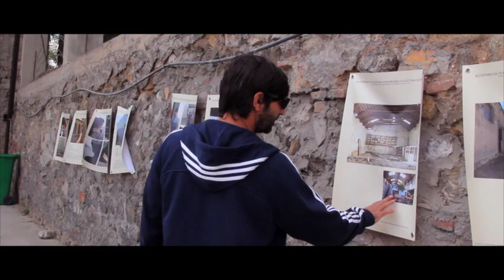Dead Can Dance | Eleusis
Oh come calmly
Over the ocean I beckon to thee
I blow seeds of love to be
Born of my heart
Sown on the breeze

All I fondly know
Pales upon sails of your sweet gentle flow
How our love will grow
Crowned upon swans
Calling home

The love you hide inside
Has nowhere to run and nowhere to hide
I can see it in your eyes
Your empty hearts and your wasted lives

Crowned upon swans
Calling home
Οι Dead Can Dance, έχοντας γράψει το δικό τους ξεχωριστό κεφάλαιο στην παγκόσμια μουσική σκηνή, αντλούν συχνά έμπνευση από τον ελληνικό πολιτισμό, ενώ η ιδιαίτερα εκλεκτική αισθητική τους είναι έντονα επηρεασμένη από την ελληνική μουσική (αρχαία & Βυζαντινή).
Ύστερα από πρόταση της Ελευσίνας 2021, και συγκεκριμένα της Ελευσίνιας δημιουργού Λίας Δήμου, οι Dead Can Dance δημιούργησαν το -δίχως οικονομικές αξιώσεις- ‘’ELEUSIS’’, μια μουσική σύνθεση εμπνευσμένη από την πόλη και την ιστορία της. Σκοπός, η υποστήριξη και μετάδοση του οράματος της Ελευσίνας 2021, για τη "Μετάβαση στην EUphoria".

Το βίντεο που πλαισιώνει το ‘’ELEUSIS’’ αποτελείται από αποσπάσματα λήψεων που έγιναν στην πόλη της Ελευσίνας κατά την περίοδο του Οκτωβρίου 2016. Η κινηματογραφίστρια Mari Shibata (London, UK), αφού περιηγήθηκε στις γειτονιές της Ελευσίνας, αποτύπωσε στιγμές της, εμπνευσμένη από το όραμα της Ελευσίνας 2021 για τη μετάβαση στην EUphoria και το ‘’ELEUSIS’’ των Dead Can Dance. Η αποτύπωση της πόλης από ψηλά, έγινε από τον Ελευσίνιο Λάμπρο Ντοβίνο.

Συντελεστές παραγωγής:
• Λία Δήμου (Sound Artist / Eleusis, Greece - currently based in London, UK) - Ιδέα, οργάνωση, επίβλεψη.
• Λάμπρος Ντοβίνος (Film Editor / Eleusis, Greece) - Εναέριες λήψεις
• Γιάννης Τσιατσιάνης (Eleusis, Greece) - Τοπικός συντονιστής κινηματογράφησης και παραγωγής.

Το ‘’ELEUSIS’’ καλλιεργεί το σπόρο της μετάβασης σε μια νέα εποχή ευφορίας, την εποχή της EUphoria!
Dead Can Dance have written their own unique chapter in global music scene, while they often draw inspiration from Greek civilisation. Their highly eclectic aesthetic is strongly influenced by Greek music (ancient & Byzantine).
After an idea of Eleusis 2021 and in particular Lia Dimou's (local sound artist), Dead Can Dance created -without financial claims- the song “ELEUSIS”; a musical composition inspired by the city and its history. Its aim is to support and share the vision of Eleusis 2021 for the “Transition to EUphoria”.

The video that goes along with “ELEUSIS” consists of various shots taken in the city of Eleusis during October 2016. The filmmaker Mari Shibata (London, UK), after having walking through Eleusis’ neighbourhoods, she captured city moments, inspired by the vision of Eleusis 2021 for the transition to EUphoria and “ELEUSIS” by Dead Can Dance. The aerial shots were taken by the Eleusinian Labros Dovinos.

Production credits:
• Lia Dimou (Sound Artist / Eleusis, Greece - currently based in London, UK) - Idea, organisation, curation.
• Mari Shibata (Journalist & Filmmaker / London, UK) - Film making, direction, edit.
• Labros Dovinos (Film Editor / Eleusis, Greece) - Aerial shots
• Yiannis Tsiatsianis (Eleusis, Greece) - Producer

“ΕLEUSIS” cultivates the seed of the transition to a new era of prosperity, the era of EUphoria!